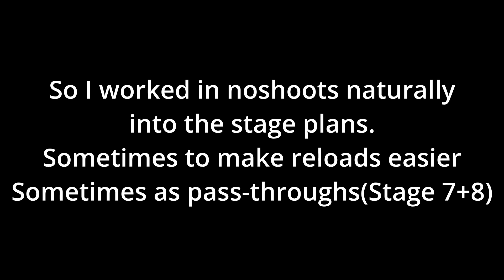Winning NoShoot Assassin at Washington State IDPA Championship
2 squibs, down lots of points in penalties at the start. Went for NoShoot Assassin, finished with 31 noshoots.
I didn't round-dump on any either, I worked them in to the plan.  Stage 7 I waited for the swinger behind, stage 8 I got all zeros on the first array too! and 4 noshoots each cuz I aimed for passthroughs.
Needless to say it was an exciting tuneup-ish prior to the Oregon State USPSA Championship the next day(which I won).

Track: Feel The Buzz
Artist: Sub.Sound